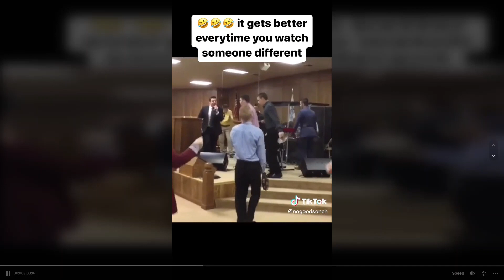They're so blessed.......